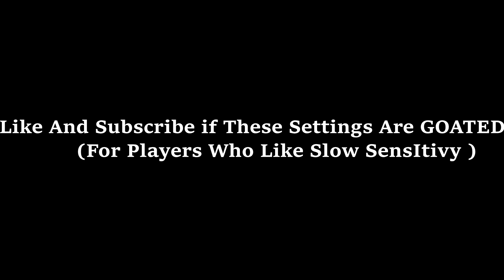BEST Controller Fortnite Sensitivity + Settings + Dead Zone! (PS4 + Xbox Console Fortnite Season 8)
Epic Games Creator Code (Temp):G2GY5L

Hey Guys Hope You Loved The Video